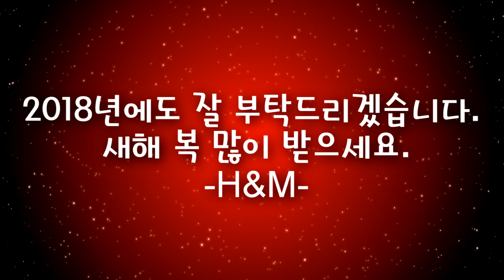2018년 새해인사.